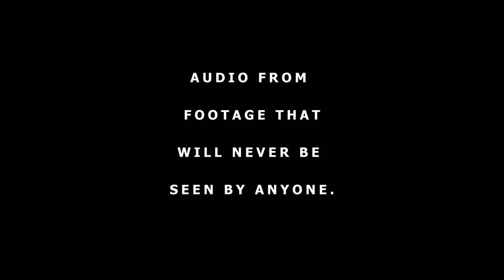Cabin Time Season 2 Episode 3 - Finale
Ever wonder what happens in the highschool boys cabin?

a lot of retarted bs